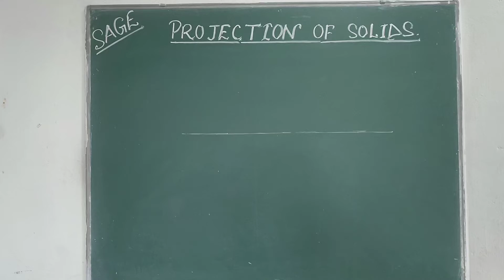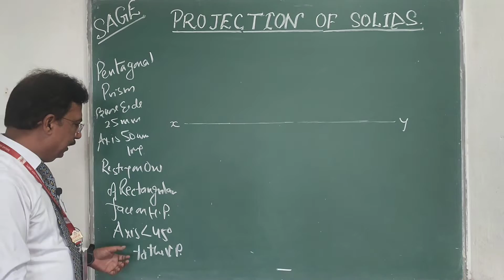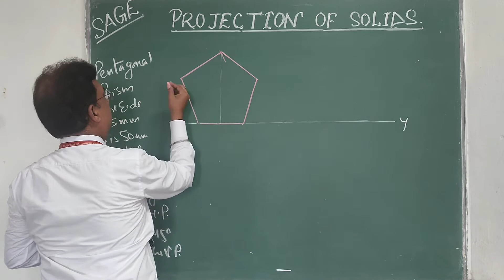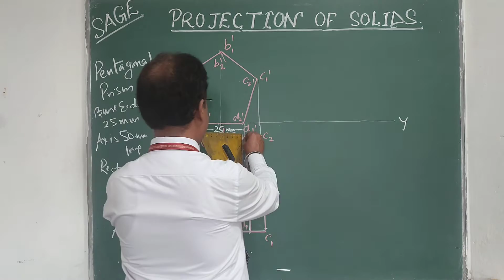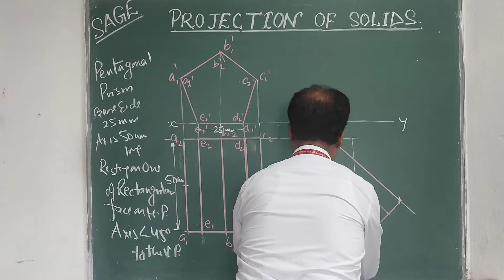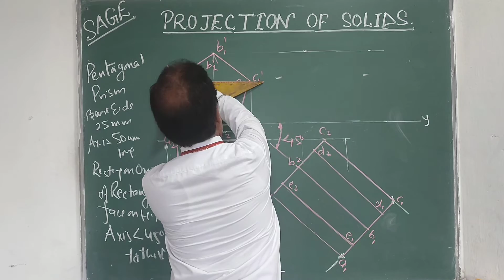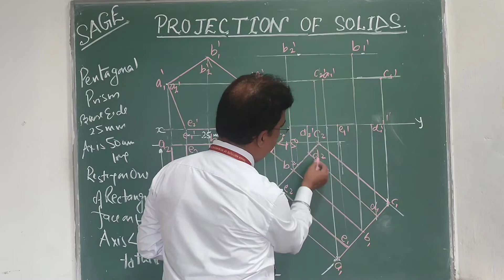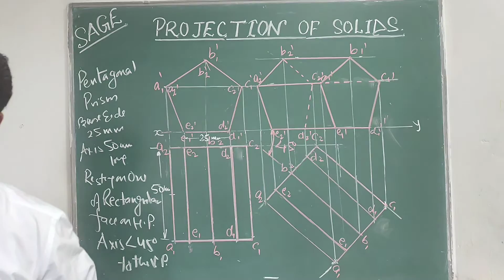Projections of Solids (Pentagonal Prism) B.Tech Ist Yr EG/ED RGPV by Prof Dileep Jigyasi SIRT SAGE💐🙏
Problem on Projections of Solids
Pentagonal Prism resting on one of its rectangular faces on the H. P. with the axis of the solid inclined 45 degree to the V. P.